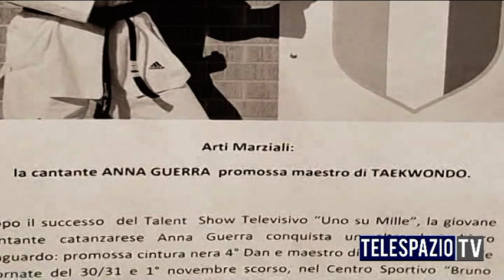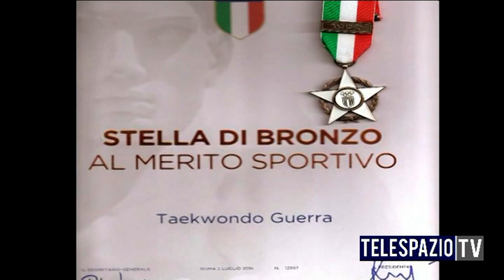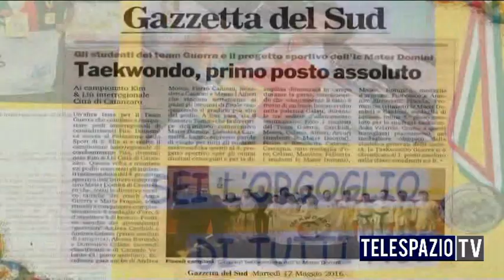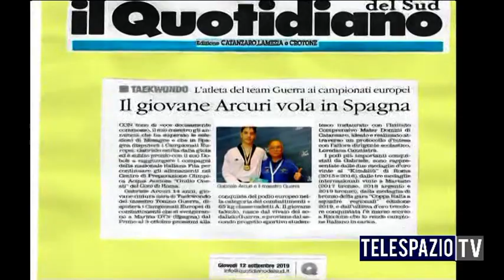40 ANNI DI STORIA TAEKWONDO GUERRA - ULTIMO DECENNIO 2012 2022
40 ANNI DI STORIA TAEKWONDO GUERRA - ULTIMO DECENNIO 2012/2022